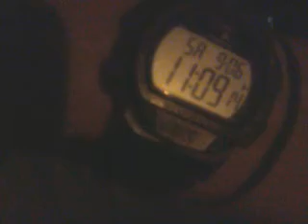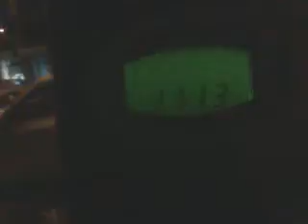My words to korea,u S a! 140906sat2321